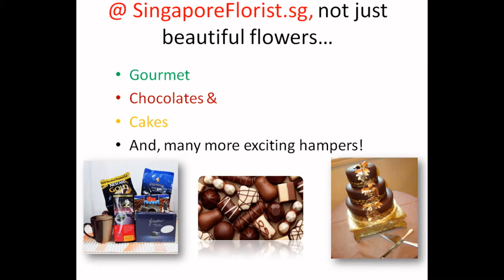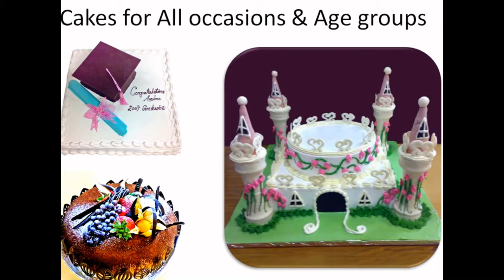Buy Chocolates & Cakes online | SingaporeFlorist.sg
offers cakes, chocolates, wine and many more exciting and celebration special items. Take a quick look, and buy Cakes in singapore - Buy chocolates in singapore online